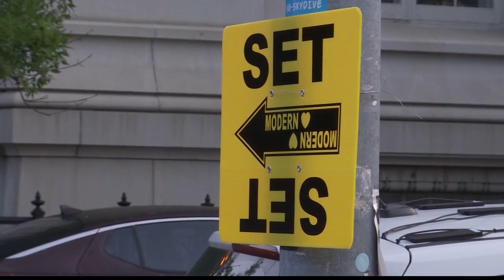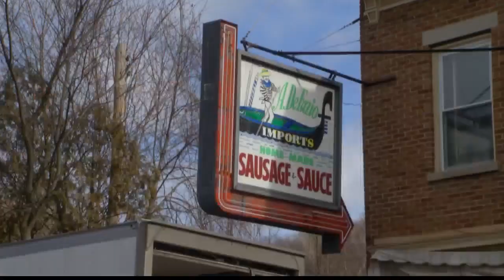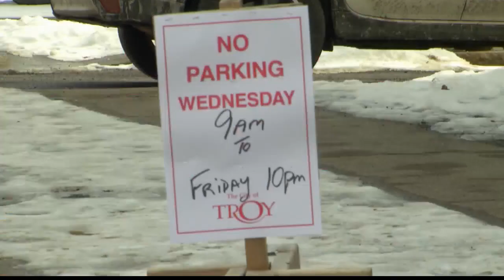Hallmark filming new Christmas movie in Troy